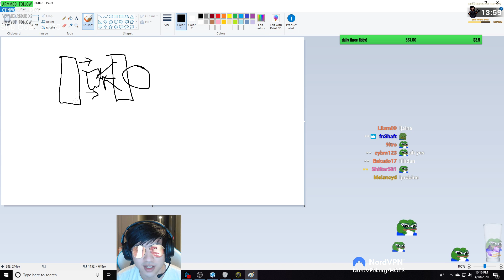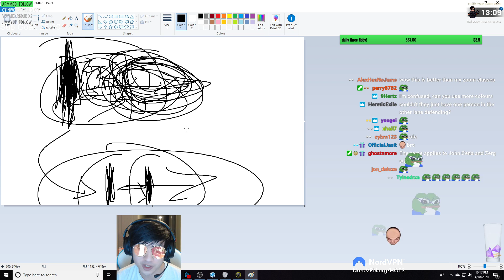Valla Strafe - Pushing the Opposite Lane! - Grandmaster Storm League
FanHOTS Grandmaster Storm League Ranked Heroes of the Storm MOBA Gameplay. Bronze to Grandmaster Season 3. Watch Fan live on Twitch -- Watch live